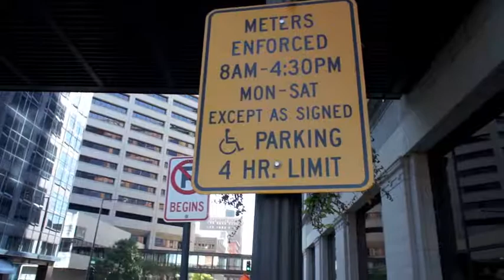Chris Darby and Julius Otto- Everything is Free (Gillian Welch Cover)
A video for the Gillian Welch cover 'Everything Is Free'. Chronicles the adventures of Julius Otto, Brendan Darby, and Chris Darby, September 1st-10th, 2011. This second part of the trip takes part in Glacier National Park, Olympic National Park, the Canadian Rockies, and parts of Montana. Audio was taken from Chris Darby's 500th show in Two Rivers, WI, on September 10th, 2011. The first part of the trip is the 'Exploding Stars' video.